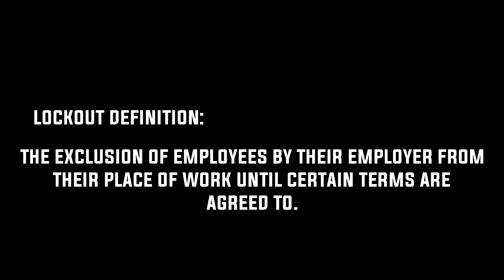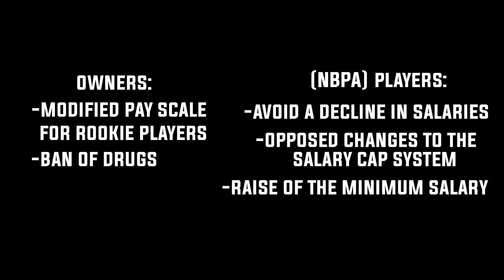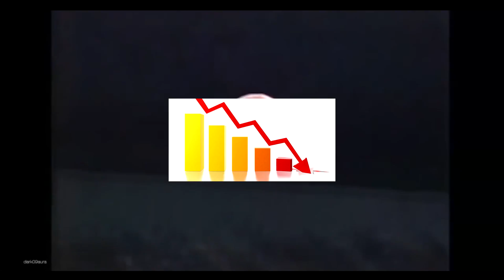The Shortest NBA Season in NBA History!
Yo guys whats going on ModernHoops here, and today I'm going to be talking about the shortest NBA season in NBA history!

Q&A: If you guys have a question leave it in the comment section below and I will answer them in a future video.

Outro
Creator: BlazinNova

: by  - Chuki Beats

Outro
Creator: BlazinNova